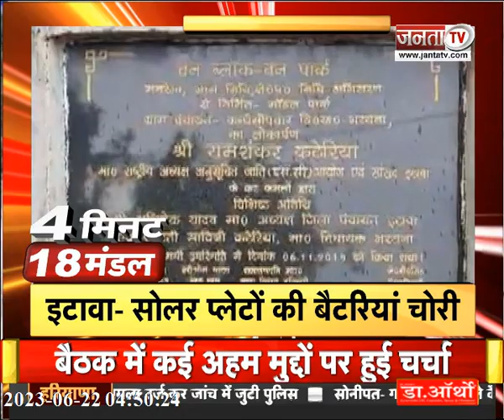4 सूत्रीय मांगों को लेकर किसानों का धरना समेत देखिए Uttar Pradesh से जुड़ी तमाम बड़ी खबरें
4 सूत्रीय मांगों को लेकर किसानों का धरना समेत देखिए Uttar Pradesh से जुड़ी तमाम बड़ी खबरें